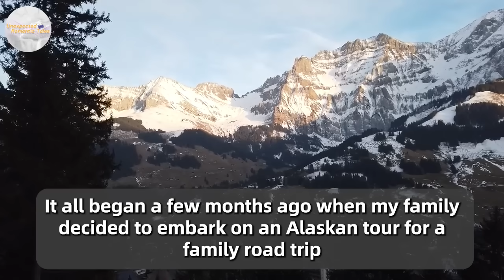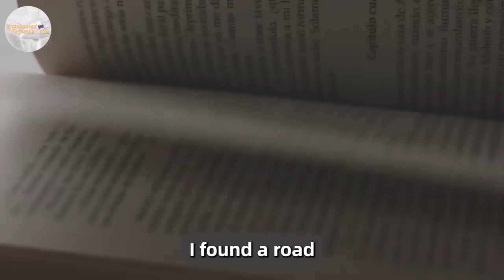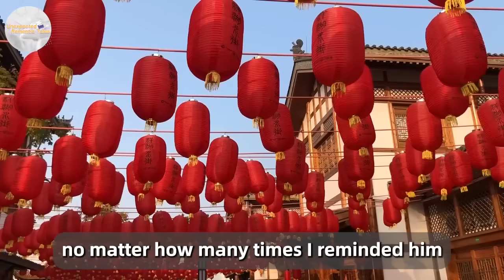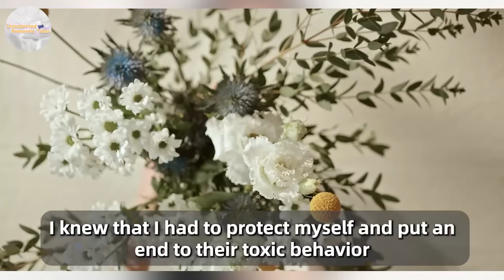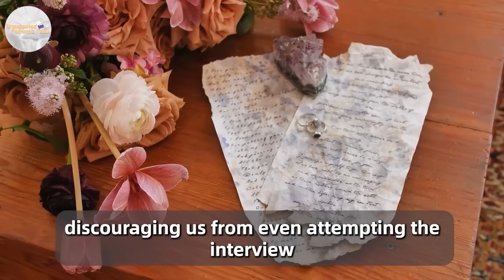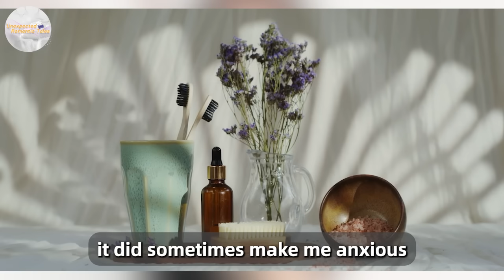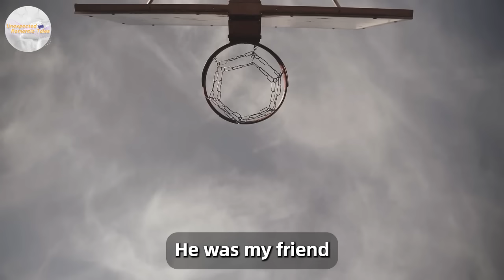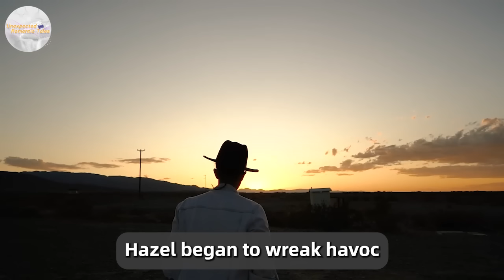My Husband Left Me And My Daughter And Started A New Life. Then We Showed Up At His Wedding In Black